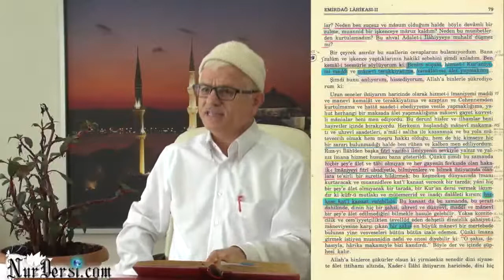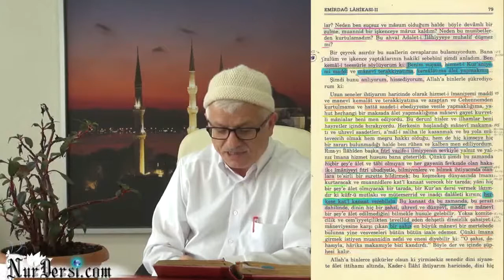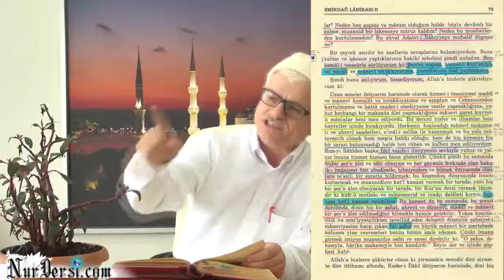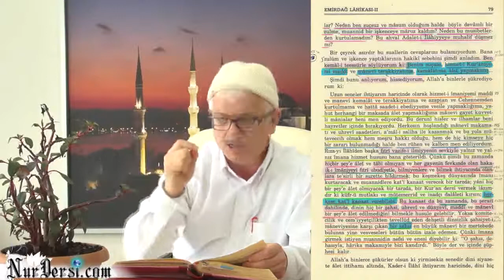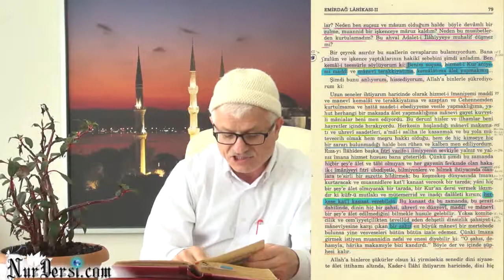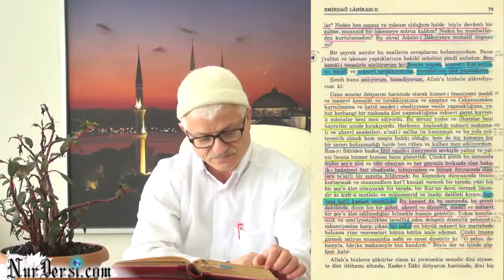Cehennem korkusundan,Cennet ümididen değil, Allah'ı c.c, Allah olduğu için Sevip İbadet Etmeli